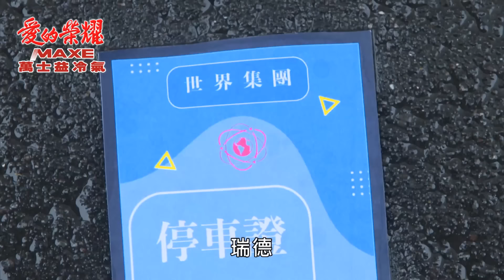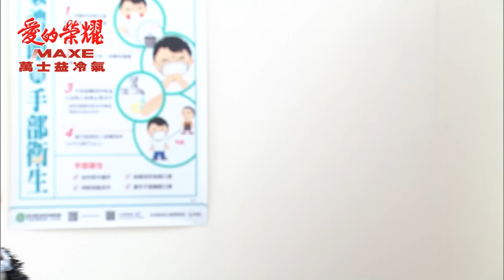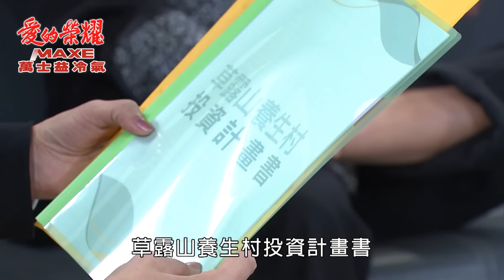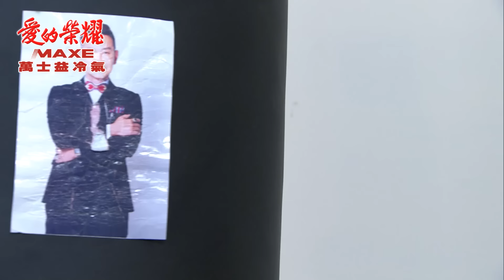愛的榮耀 EP100 無法無天｜Glory of Love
【阿財街頭遭撞　清醒眼神驟變！？】
雪英帶著阿財穿著瑞德舊衣到銀行續貸碰壁，沒想到路上竟遇到一輛飛車蓄意撞倒阿財，愛嘉匆忙到醫院探視，卻發現阿財經過緊急治療後看她的眼神不一樣了？

【瘸腿父獻關心　莉文委屈一次爆發】
有禮再次來到莉文工作酒店探望女兒，卻因衣著破爛遭門口接待刁難，有禮再三低聲請託才得以進入店裡，親眼撞見酒客對莉文大吃豆腐的有禮忍不住上前阻攔，反遭酒客及店內保安一陣痛揍後驅逐。隨後有禮默默守在店門口等莉文下班，莉文一股腦將自天鴻破產以來所受到的種種委屈對著有禮發洩！

00:00:00 有禮同意和離，玫娟遲疑了？
00:04:44 拉失憶財當人頭，銀行經理拆穿雪英
00:15:45 阿財街頭遭撞，肇事駕駛竟是「她」！？
00:22:39 限期歸還借款，蔡董揚言斷女婿手腳
00:28:18 車禍現場關鍵證物！雪英百口莫辯
00:35:17 元勇討救兵，盈盈挺歐巴
00:43:12 揭開過往傷口，嘉德回不去了？
00:54:13 工地爆炸意外，阿財心繫小葉
00:59:01 親睹女兒被吃豆腐，有禮出頭反挨揍
01:12:19 乾爹時間
01:19:09 瘸腿父獻關心，莉文委屈一次爆發
01:28:41 蔡董撒錢入資，強吃養生村過半股份